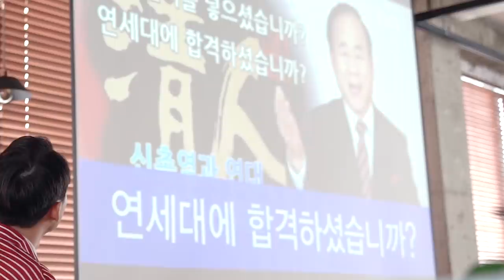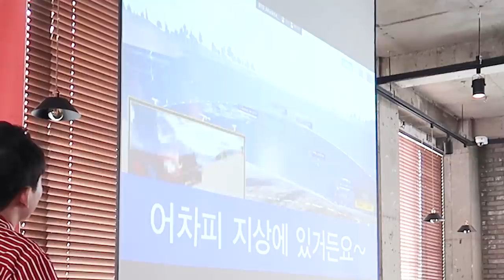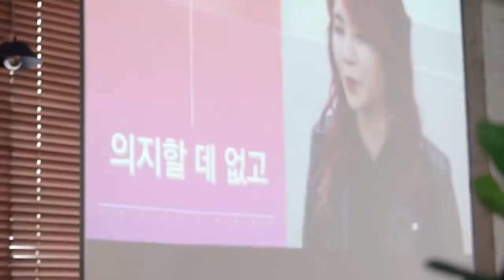고파스가 신입생을 환영해주는 방법ㅋㅋㅋㅋ(feat. 이지영 쌤)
2020 신입생 여러분 모두 축하합니다 고생 많으셨습니다!
미미미누 인스타그램 ▼